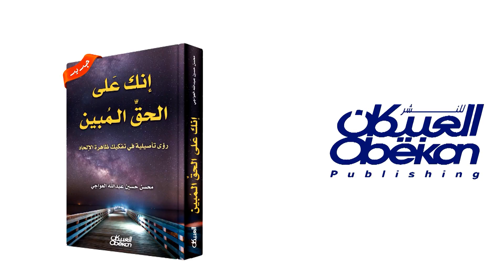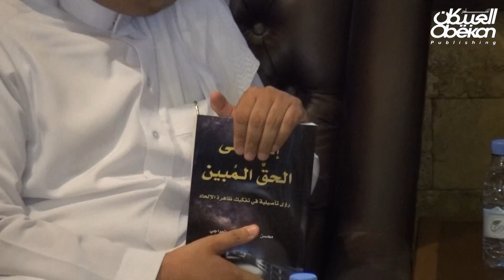إنك على الحق المبين - الدكتور محسن العواجي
يولد الإنسان على الفطرة، ثم تعصف به صراعات فكرية، وتحاصره أحيانًا تساؤلات داخلية وخارجية حول مآلات هذا الوجود وأسراره، وفي مقدمتها قضية وجود الله، والغيب، والكتب السماوية، والأنبياء، والقدر، والخير والشر، والموت، والجنة والنار، وأسرار الزمان والمكان، وغير ذلك من نواميس الوجود الكبرى التي لا يمكن أن يستوعبها العقل البشري ما لم يرجع إلى الوحي، ويقف بكل صدق وشجاعة على منصة (العبودية لله) التي بها ينعم بكل خير، ويأمن من كل شر، وينجلي عنه كل غموض، إن الإيمان بالله والاستسلام المطلق له يقتضي استبعاد كل أشكال الجحود والمكابرة واستحضار حقيقة الضعف الإنساني المطلق أمام كمال الله المطلق بقوته وقدرته على كل شيء، فهو الرب والإله الواحد الأحد الذي (ليس كمثله شيء) [الشورى: 11]، وأما (أَنْسَنَة) الإله، و(تأليه) الإنسان فهي خطيئة كونية وانحراف عقائدي خطير ينتج عنه الشك الذي يؤدي إلى الكفر والإلحاد وإغراق الضحية في أوحال الوسوسة والتيه واليأس من كل شيء، والنظر إلى الوجود نظرة سوداوية تقود إلى الإحباط المتراكم داخل النفوس المرعوبة من مآلات الوجود من جهة، وتُروِّج الخرافةَ على حساب العقل من جهة أخرى.
 كيف سيكون المخرج من (جحيم) الوحشة إلى (جنة) الطمأنينة؟ والخلاص من (الشك) إلى (اليقين)؟ ومن (الرعب) إلى (الأمان)؟ ومن (الغموض) إلى (الوضوح)؟ وأين سيكون الملاذ الآمن من كل خطر وجودي، والنجاة من كل شر، وتحري كل خير في هذه الحياة وبعد الممات، بعد أن أدرك المخلوق أنه لا يملك لنفسه ضرًّا ولا نفعًا ولا موتًا ولا حياة ولا نشورًا، وأن الأمر كله لله، وأنه لا ملجأ منه إلا إليه... هذا ما يتطرق إليه كتاب: (إنك على الحق المبين) [النمل: 79] بشيء من التفصيل المدعوم بالشواهد والمراجع الموثقة من مصادرها، متدرجًا مع مواقف العقل البشري من هذه النواميس الوجودية عبر التاريخ الإنساني منذ حقبة ما قبل الميلاد، وحتى عصرنا الراهن.